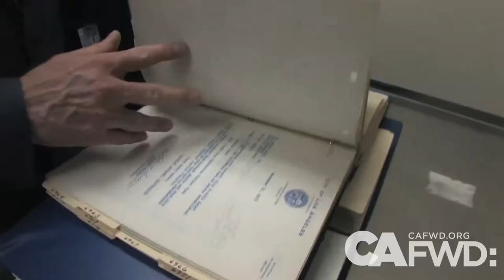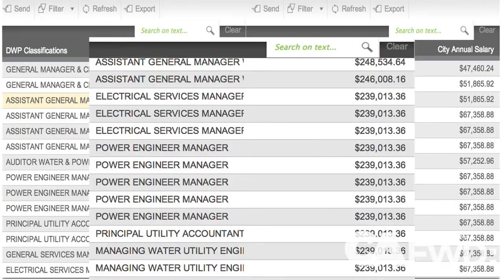L.A. City Controller's plans for a more efficient, accessible city hall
Los Angeles is one of the oldest cities in California. The City is rich with history. A lot of that history lays within City hall, with the data and information to tell a story.

The City of Angels is also the most populous city in the state, with more than 3.7 million people. You'd think a city this large and this old would be at the forefront of technology.

Well it's just the opposite.

California Forward had the opportunity to sit down with the newly elected L.A. City Controller, Ron Galperin. He took office on July 1, 2013, as the 20th Controller. With less than two months under his belt, the Contoller explains his big plans to transform city hall.

Here is part one of our two part interview.